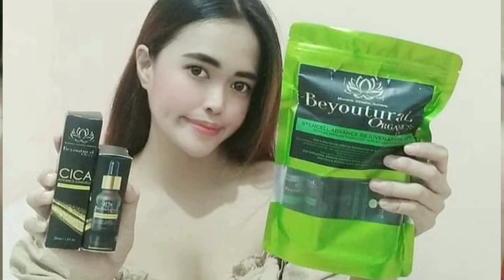Pampakinis ng tagyawat melasma at dark patches gamit ang mild na rejuv set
Beyoutural Organics Stemcell Advance Rejuvenating Set